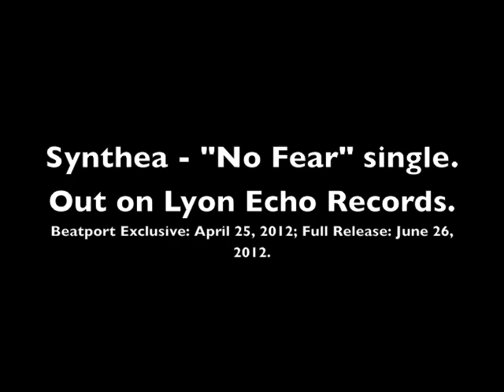Synthea - No Fear (Radio Edit)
Out on Lyon Echo Records!